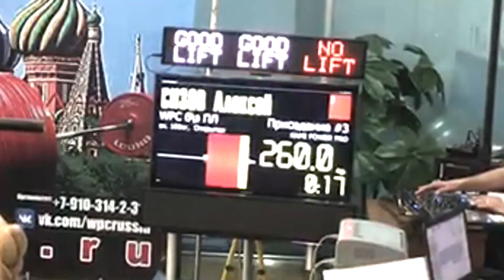МОТИВАЦИЯ ПАУЭРЛИФТИНГ, бодибилдинг мотивация 2020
Пауэрлифтинг
Если вы задумали укрепить свое здоровье, хотите стать сильнее и выносливее, то непременно подружитесь с пауэрлифтингом. Имея в арсенале тренировок весь набор упражнений, применяемых бодибилдерами и тяжелоатлетами, занятия пауэрлифтингом гармонично развивают мускулатуру всего тела. Занятия этим силовым видом спорта преображают любого человека.